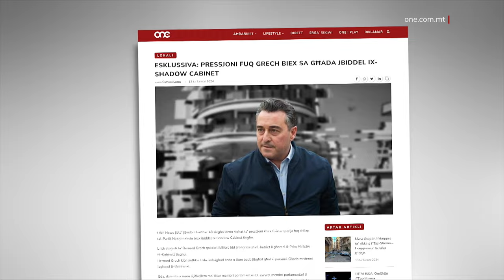TGĦADDI TAL-ESTABLISHMENT FIT-TIBDIL TAX-SHADOW CABINET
ONE.COM.MT •

Aktar kmieni waranofsinhar, il-Kap Nazzjonalista Bernard Grech ħabbar għadd ta’ tibdiliet fix-shadow cabinet, li kkonfermaw kif għal darb’oħra reġgħet għaddiet tal-establishment li esponenti tiegħu mhux talli ma ntmessilhomx il-portafoll tagħhom iżda talli saħansitra għaddiet tagħhom u inbidlu biss il-portafolli ta’ deputati li ma jarawx għajn m’għajn magħhom.

Is-Sibt, il-Kap Nazzjonalista ħabbar tibdil fix-shadow cabinet tiegħu,  tibdil li kkonferma kemm l-establishment Nazzjonalista għadu jiddetta d-deċiżjonijiet fl-istess partit.

Fil-fatt, f’dan ir-reshuffle li propju żvelah ONE News il-Ġimgħa filgħaxija fejn kienu għaddejjin numru ta’ laqgħat li ġebbdu sas-Sibt wara nofsinhar, l-ewlenin tal-establishment Karol Aquilina u Beppe Fenech Adami baqgħu jżommu l-portafolli rispettivi tagħhom biex b’hekk Aquilina baqa’ l-kelliem tal-Oppożizzjoni responsabbli mill-Ġustizzja filwaqt li Fenech Adami żamm l-Affarijiet Barranin u l-Kummerċ.

Għaddiet tal-establishment ukoll bir-rabtiet tagħha mal-għaqda Repubblika dwar is-settur tal-Intern hekk kif dan ingħata lil Darren Carabott flimkien mas-sigurtà u r-riformi biex b’hekk ngħatat daqqa ta’ sieq lil Joe Giglio, li wkoll magħhom ma jarax għajn m’għajn.

Fil-fatt, lil Joe Giglio, Grech neħħielu l-portafoll tal-Intern u minflok tah biss parti mis-settur tat-Trasport u l-Infrastruttura. B’hekk Giglio sar il-kelliem għall-Infrastruttura u l-Proġetti Kapitali hekk kif it-Trasport  ingħata lil esponent ieħor tal-establishment, Mark Anthony Sammut li għandu wkoll il-mobbiltà.

Joe Giglio, li kien it-tielet kelliem tal-Oppożizzjoni għall-Intern fi tlett snin, ma kienx l-uniku wieħed li ra indħil dwar il-portafoll li jingħatalu mill-establishment Nazzjonalista.

Id-deputat Mario De Marco reġa’ ma ngħatax il-portafoll tal-finanzi. Minflok dan il-portafoll ħadu Graham Bencini, li sal-lum kien kelliem għall-isport. Fil-fatt, fid-Dar Ċentrali qed jgħidu li għal darb’oħra reġgħet għaddiet tal-Establishment biex De Marco ma ngħatax dan il-portafoll. Dan minkejja li ħafna kienu jemmnu li hekk kellu jsir.

Jerome Caruana Cilia, il-Kelliem tal-Finanzi sa mill-aħħar elezzjoni ġenerali ngħatalu l-portafoll tal-ekonomija u l-intrapriża.

Daqqa oħra mill-establishment hi dik li ngħatat lil Stephen Spiteri li tteħiddlu s-saħħa u minflok ngħatatlu l-politika soċjali. Fil-fatt, One News hu infurmat li biex id-daqqa lil Spiteri tkun kbira użaw lil Adrian Delia li issa ngħata lilu l-portafoll tas-saħħa.

L-isport, li ttieħed mingħand Graham Bencini mar għand David Agius li hu l-kelliem tal-Oppożizzjoni għal Fondi Ewropej ukoll.

Janice Chetcuti kienet deputata oħra li nbidlilha l-portafoll hekk kif flok, l-ambjent u l-ispazji miftuħa issa għandha d-drittijiet tal-konsumatur filwaqt li żammet il-ħarsien tal-annimali.

Rebekah Borg saret il-kelliema għall-ambjent minflok l-artijiet u l-drittijiet tal-konsumatur.

Tibdiliet oħra nkludew iż-żieda tal-portafoll għall-ġlieda kontra l-faqar lil Ivan Bartolo u l-indafa pubblika żdied lil Eve Borg Bonello.

Albert Buttigieg li fl-aħħar jiem fuq Facebook ukoll beda jgħaddi l-botti lill-Kap wara li sorsi qalulna li dan tal-aħħar qallu li mhux qed ikun deputat effettiv ngħata s-setturi tal-Familja u s-Sigurtà Soċjali.